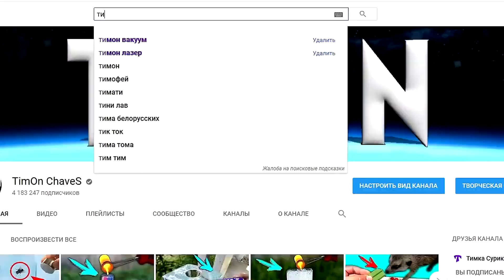Lava tho chaapani vandatam | baagaa kaalina ball polusulanu kalustundi?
lava lo chaapani vandatam sadhyamenaa? ledaa baagaa kaali mandutunna errani inumu ball tho cheyavaccha? chaapa polusulu chaapanu kaapaadenta gattiga untaayaa? ledaa naaku manchi ruchigala vatakam bhojanaaniki tayaru avutundaa?